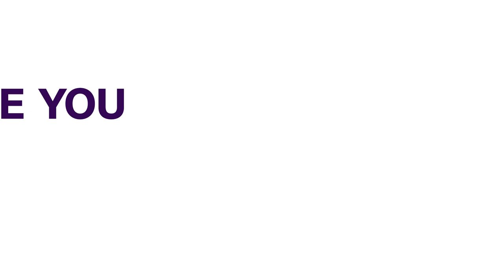NAFRC: Army Chief Encourages Veterans To Support Community Security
The Chief of Army Staff LT General Taoreed Lagbaja Nigerian Army Medal, has reaffirmed his commitment in tackling insecurity in Nigeria, as he encouraged Retired Veterans to support community security throughout the nation.